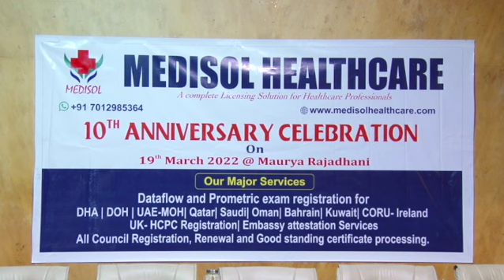Medisol Healthcare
Medisol healthcare Anniversary function on 19 March 2022